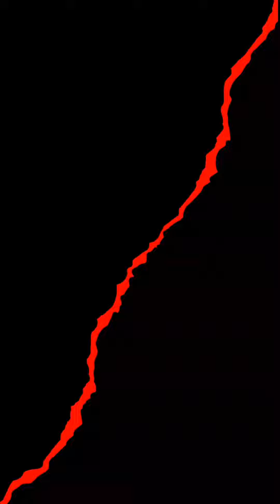ඉගිලෙන්න තහනම් නම් දුරක් ඇයි දුන්නෙ මට ලයිසන් එකක් ☺️🥺 | Matara Stile Three Wheel Modify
තෙරුවන් සරණයි!
සුබම සුබ දවසක් සියළුදෙනාටම!

මම අද ඔයාලට ගෙනාවේ - ඉගිලෙන්න තහනම් නම් දුරක් ඇයි දුන්නෙ මට ලයිසන් එකක් ☺️🥺 | Matara Stile Three Wheel Modify

ඔයාලගේ යාළුවන්ටත් බලන්න අපේ වීඩියෝ Share කරන්න

අප සමඟ එකතුවෙලා ඉන්න හැමෝටම හදවතින්ම ආදරය ❤️🥰 මෙතෙක් අප සමඟ එකතුවී සිටින ආකාරයට ඉදිරියටත් අප සමඟ එකතුවී සිටින්න 🥰

three wheel , modified , 2022
trending , modified , three wheel
three wheel modify
matara stile three wheel modify